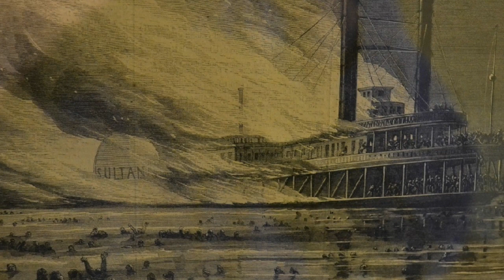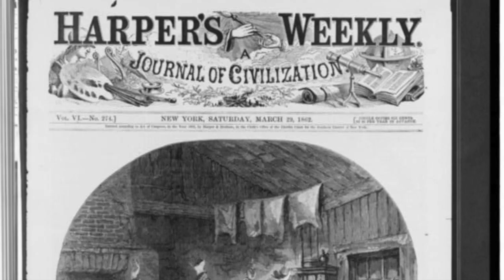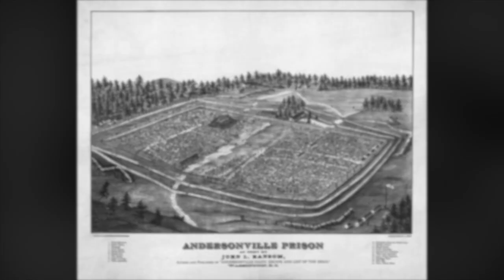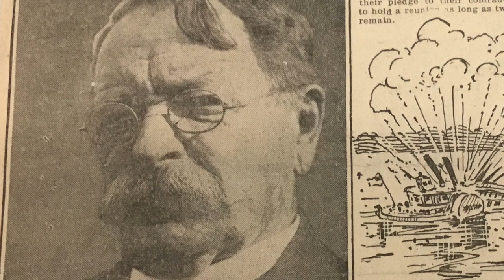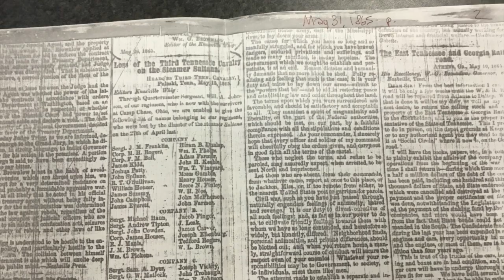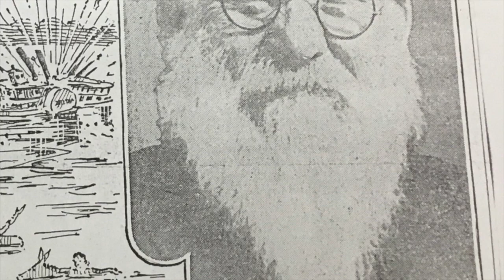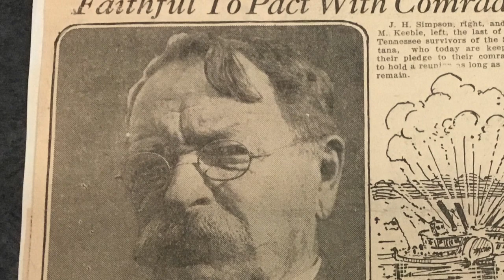Sultana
The Sultana Disaster: From Triumph to Tragedy to Triumph Again State